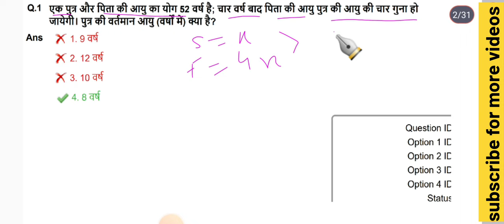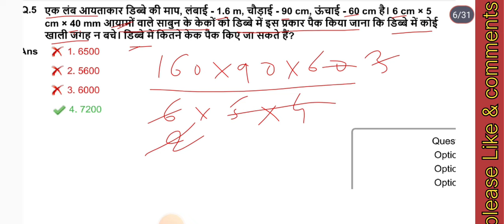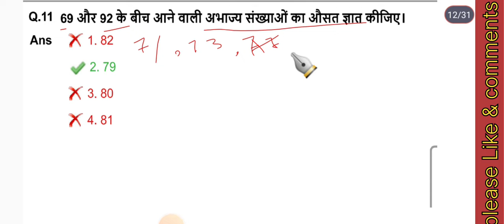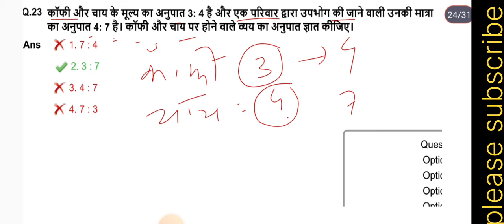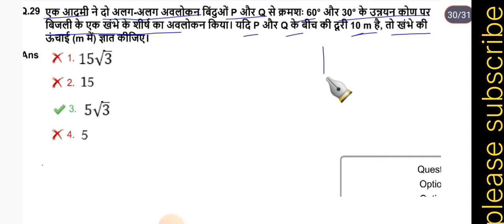ssc chsl mains 2023 maths paper solution|chsl 2023 tier 2 maths solution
ssc chsl 2023 tier 2 maths solved paper|chsl 2023 mains paper solutions
ssc chsl 2023 tier 2 questions paper solution
ssc chsl 2023 10 January 2024 mains question paper solutions
Ssc chsl 2023 tier 2 maths paper solutions

Hi friends
You are watching Exam Elite Zone, here you can learn maths, reasoning & gk for any competitive Examination i.e ssc cgl, SSC chsl , cpo ,GD, railway, bank etc.

chsl 2023 tier 2 maths paper solutions

Square trick:-

17/07/2023 1st shift Maths Paper Solution:-

Play list
SSC CGL 2023 TIER 1 MATHS SOLUTION👇

ssc cgl 2023 tier 1 18 July 3rd shift maths solved paper

cgl 2023 18 July 1st shift maths solved paper

Lucent MCQ Source of Indian constitution

Lucent objective classe 2:-

Fundamentals right

GD MATHS CHAPTER WISE PRACTICE SET

GD GK PRACTICE SET 1

ssc chsl  tier 2 maths paper solution
ssc chsl mains 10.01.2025 maths solution
ssc chsl tier 2 10 January 2024 maths solution
ssc chsl tier 2 math solution 2023
ssc cgl tier 2 math solution 2023
ssc chsl 2023 tier 2 maths paper solution|ssc chsl tier 2 answer key 2023

ssc chsl mains 2023 answer key
ssc chsl mains 2023 maths paper solution

ssc chsl tier 2 answer key 2023
ssc chsl tier 2 maths previous year question papers
2 november 2033 chsl tier 2 maths paper solution

sSc chsl mains 2023 maths solutions
chsl mains maths questions 2023
chsl maths tier 2
sSC maths tier2
ssc chsl maths tier 2
ssc chsl tier 2 maths solutions